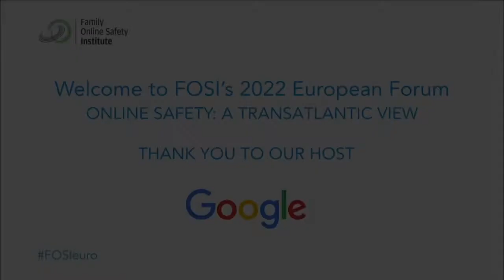FOSI 2022 European Forum Plenary Panel: Making Age Assurance a Reality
As governments begin to require online platforms and services to offer age-appropriate content and experiences, a fundamentally important and complicated question arises: how do companies know how old their users are? Age assurance and verification are at the nexus of creating safe and appropriate online experiences for all users while attempting to minimize data collection and processing. This expert panel explored some of the top age assurance techniques as they discussed the best practices and tradeoffs of establishing safe, engaging, age-appropriate experiences for users.

Panelists included:
- Stephen Balkam, FOSI (Moderator)
- Asha Allen, Center for Democracy & TechnologyEurope
- Iain Corby, Age Verification Providers Association
- Almudena Lara, Google
- Dr. Elizabeth Milovidov, The LEGO Group
- Dr. Rachel O’Connell, TrustElevate